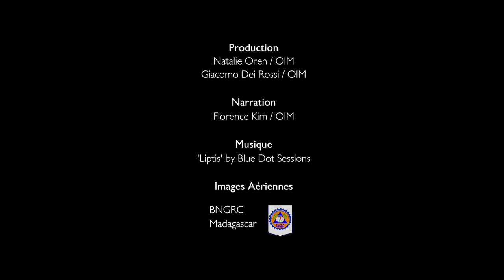Migration et Changement Climatic à Madagascar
Depuis longtemps, le changement climatique et les facteurs environnementaux ont un impact sur les flux migratoires mondiaux. Madagascar est un des pays les plus touchés par le changement climatique, ce qui entraîne une lutte quotidienne parmi sa population pour trouver de la nourriture et de l'eau potable. Une partie importante de ses habitants a dû vendre son bétail et ses terres et migrer vers d'autres régions à la recherche d’un emploi.

Pour faire face à cette situation, le Fonds de développement de l'OIM a apporté son soutien au gouvernement de Madagascar afin d’aborder certains aspects de la gestion des migrations.